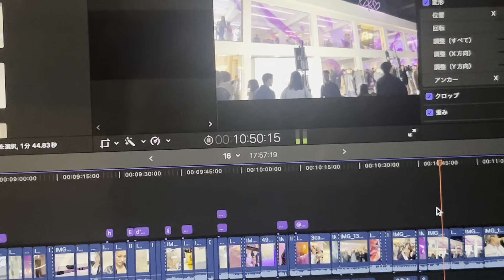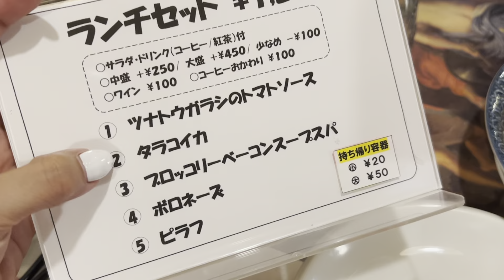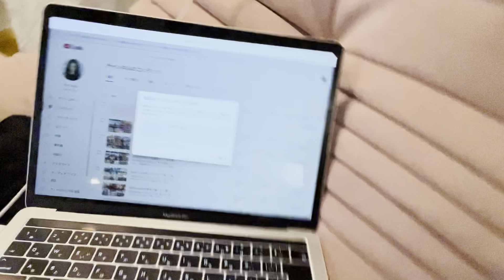(SUB)VLOG#44 チャリの日常🚲🗼TOKYO,lifestyle,AcneStudios,H4LO,FiNGA,myhouse,etc...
MATE.で爆走していろんなとこ行った
VLOGです🚲🗼

東京もいろんなことあって
盛り上がってんなあ